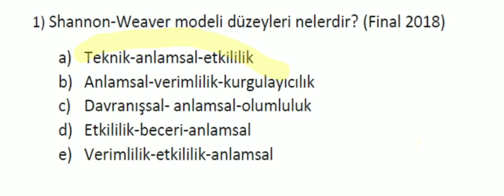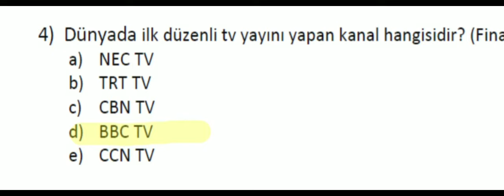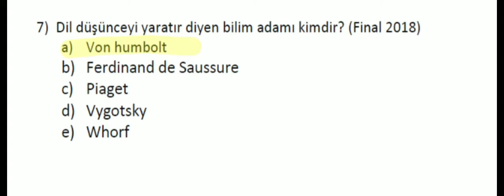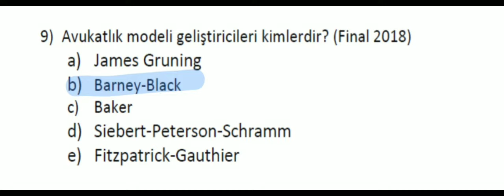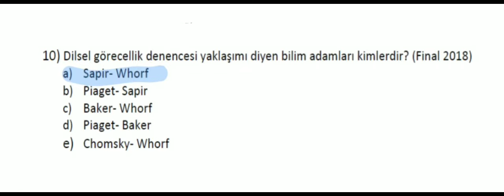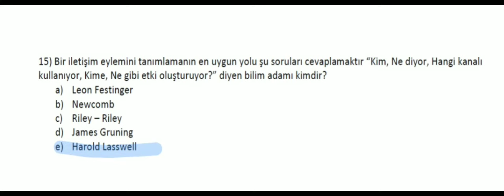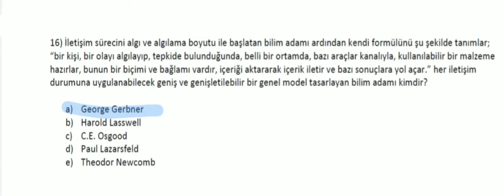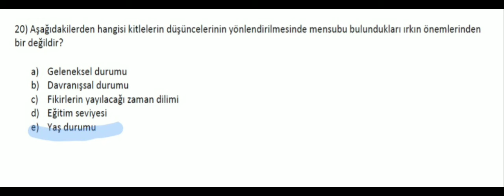AUZEf İletişim Bilimi Bütünleme Çıkmış Sorular.AUZEF Tıbbi Dokümantasyon ve Sekreterlik Çıkmış#auzef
Ortak Ders

AUZEF Tıbbi Dokümantasyon ve Sekreterlik Çıkmış Sorular

Yeni Videolardan Haberdar Olmak İçin

Başarılar...